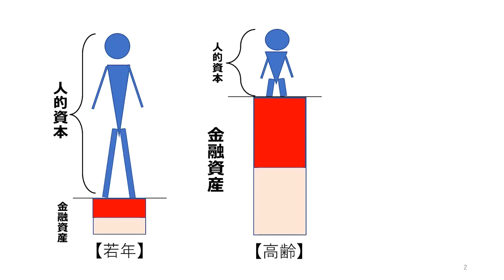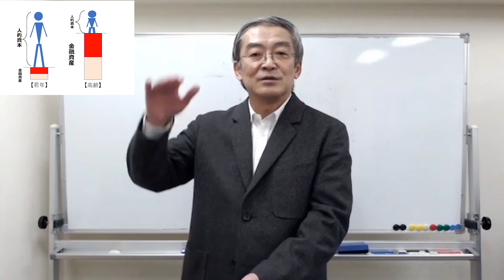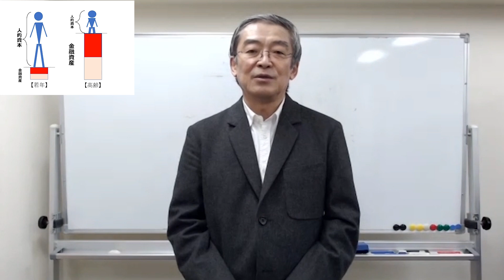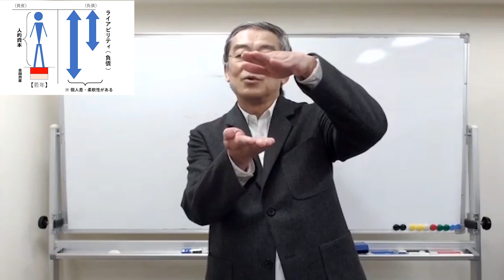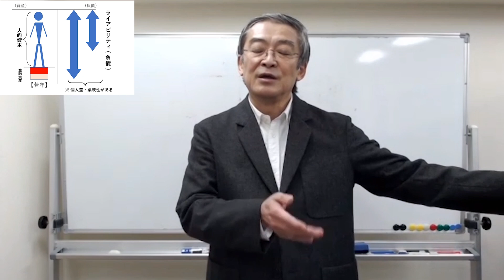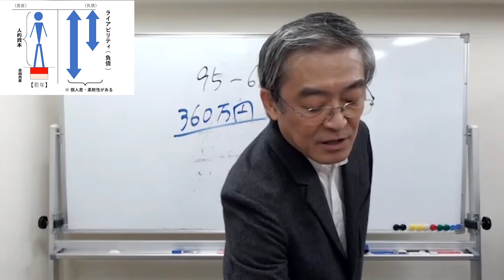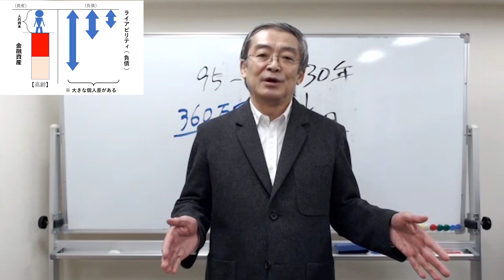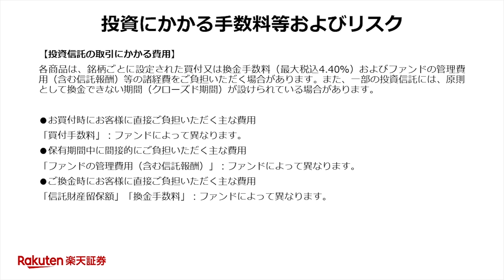人的資本・ライアビリティと運用のリスク（山崎 元）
▼山崎元のトウシル連載記事はこちら
 『ホンネの投資教室』